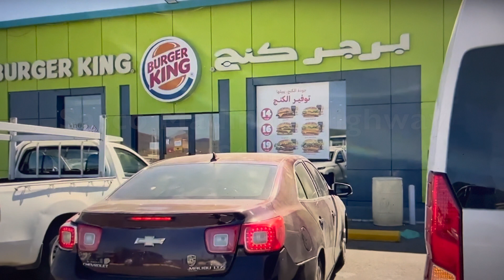Madinah to Jeddah Best RoadTrip 2023